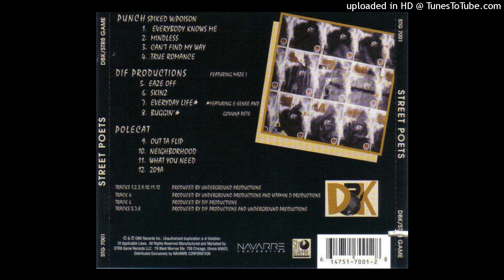08 Buggin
1995 - Street Poets - Street Poets